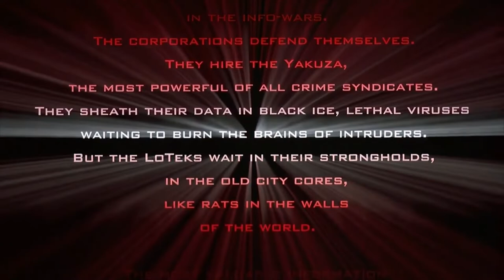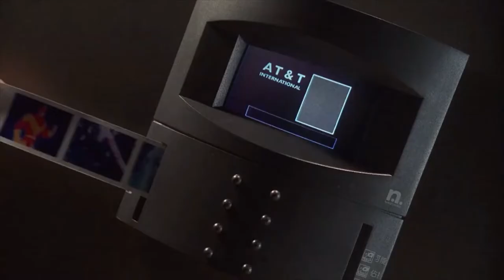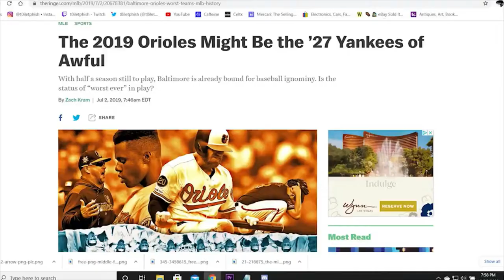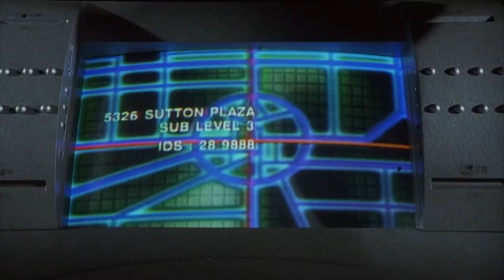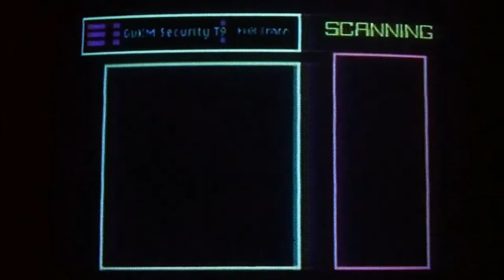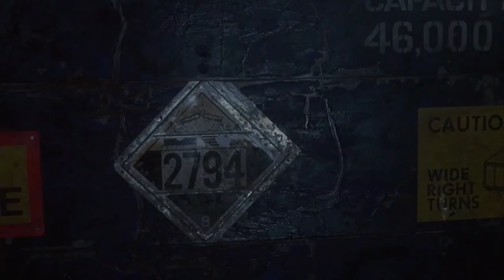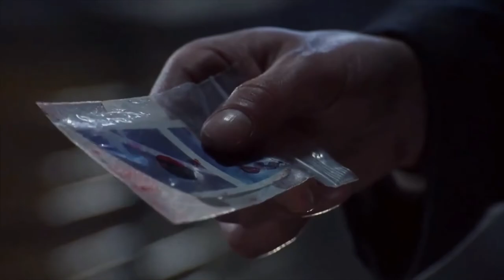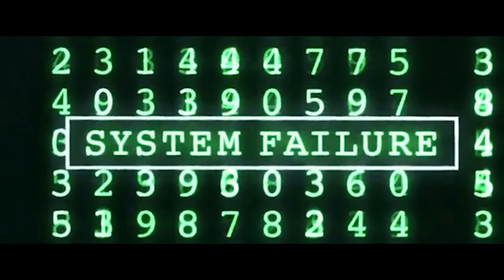Johnny Mnemonic Review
A movie review of JOHNNY MNEMONIC. This review was made when I was homeless, living in the van that you see in the video, parked in the parking lot of a Google facility. Now that I think about it, I should have pumped my view count while I was working there (we can't actually do that (I have to say that for legal reasons (because we totally could))).

Special thanks to:
- Me. I did this all myself. Thanks me!